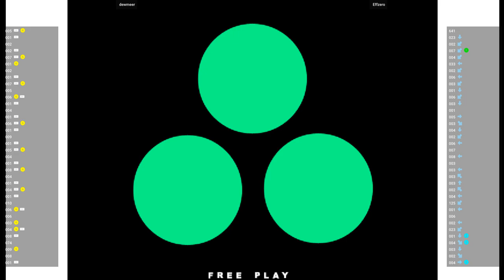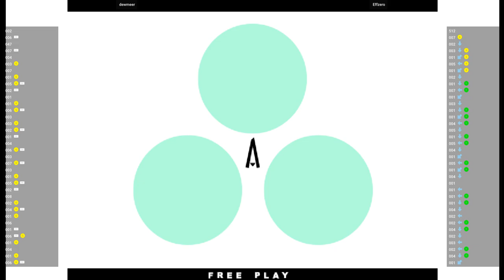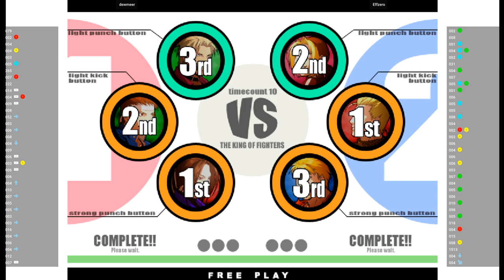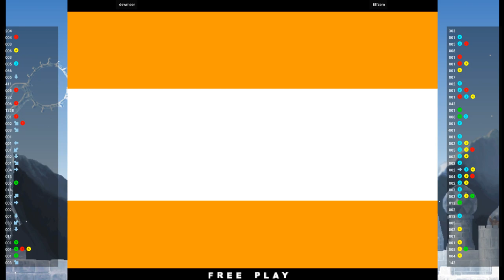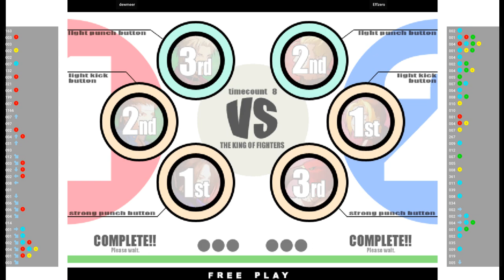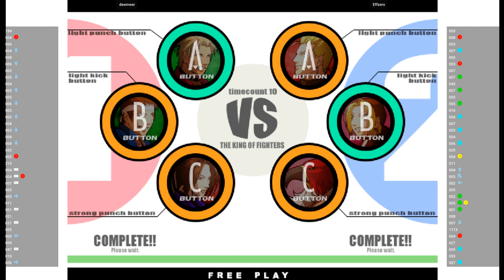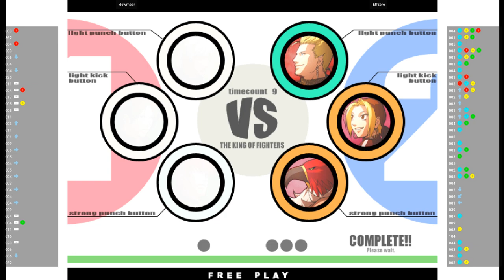KOF 11 🕹 dewmeer VS Effzero